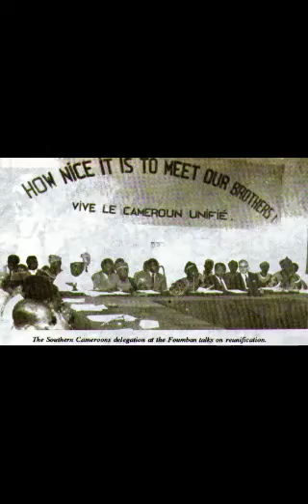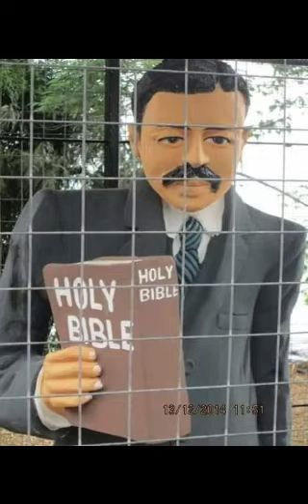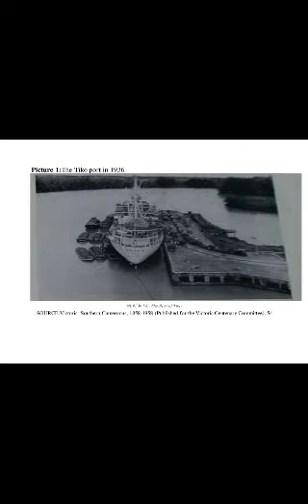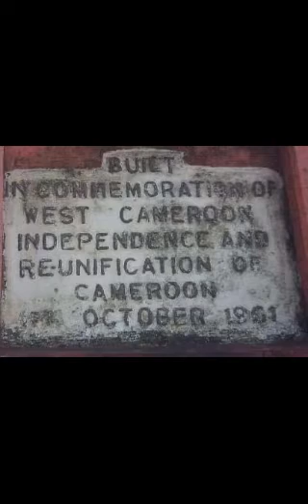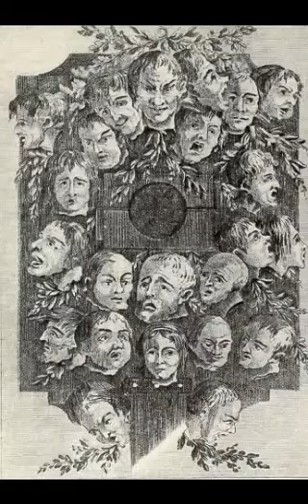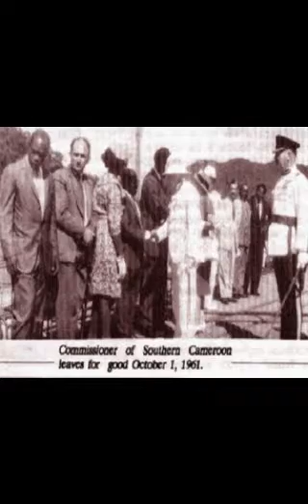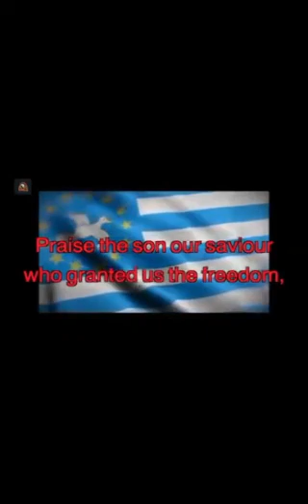French Cameroun beheading Ambazonian women